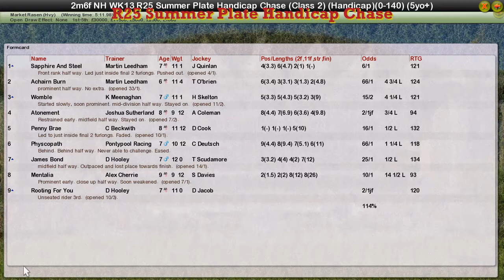NH WK13 R25 Summer Plate Handicap Chase